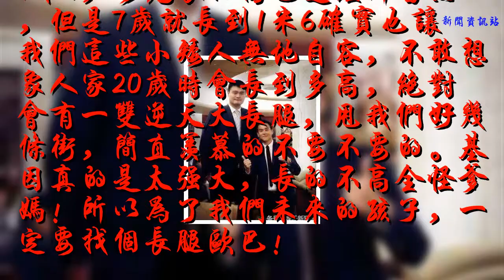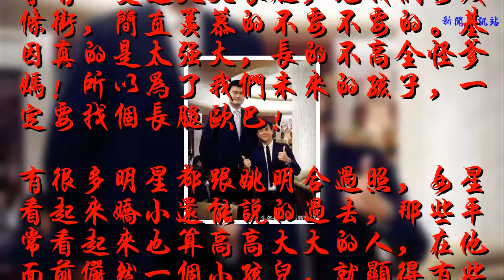姚明女兒7歲身高1米6，基因強大，網友高呼：這身高已經失控！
在去年7周歲時，姚明的女兒姚沁蕾身高就已達1米6，比她同齡的孩子們高出一大截，作為普通人的我們，可是用了二十年的時間才達到這個水平的呢。
    姚明身高2米26，老婆葉莉身高1米9，女兒長的高也是理所當然，但是7歲就長到1米6確實也讓我們這些小矮人無地自容，不敢想象人家20歲時會長到多高，絕對會有一雙逆天大長腿，甩我們好幾條街，簡直羨慕的不要不要的。基因真的是太強大，長的不高全怪爹媽！所以為了我們未來的孩子，一定要找個長腿歐巴！
    有很多明星都跟姚明合過照，女星看起來嬌小還能說的過去，那些平常看起來也算高高大大的人，在他面前儼然一個小孩兒，就顯得有些滑稽了。不過想來也是，即使平常一米八一米九的大高個兒，也跟兩米二幾的姚明差了四五十厘米呢！
    女兒姚沁蕾不僅身高逆天，長相也是很萌很可愛的，都說女兒像爸爸，但還好她沒有遺傳姚明的大方臉，不過笑起來還是有幾分相像的。
    姚明曾經當年為國家贏得的輝煌戰績，除了他自身的刻苦努力以外，還有一個重要的原因就是他身高的優勢。出生在籃球世家的姚明，天生的高大身材注定了他要走的路，那么女兒又會有怎樣的人生規劃呢？也會利用身高優勢做運動員，亦或是模特嗎？不管怎樣，還是要看個人喜好了，一輩子可以把自己喜歡的事情當成事業來做，是人生最大的幸福啦！